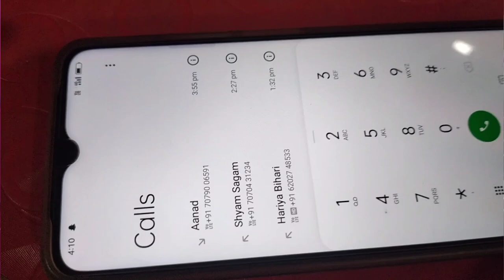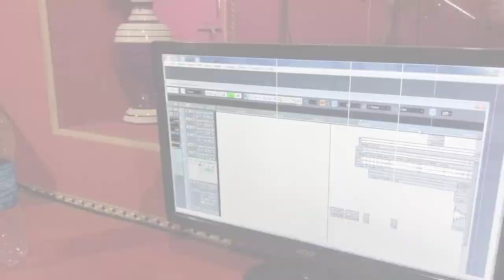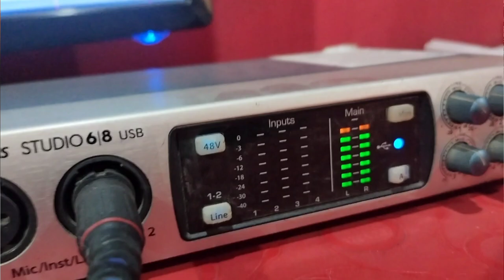Video || सुमित मिश्रा || Curent 100 % बढ़ल बा || Bhopuri Sad Video Song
PS Music Belsand  is a dream of all Bhojpuri singer.
इस वीडियो का Free MP3 Download करने के लिए हमारा  Playstore से डाउनलोड करे या  इस लिंक पर क्लिक करे :-

Title: Curent 100 % Badhal ba
Singer: Sumit Mishra
Lable:  Ps music belsand
Lyrics: Sumit Mishra
Video Director: Sumit Mishra
DOP:

Must  see , share to others and subscribes the channel "Ps music Belsand "  for  regular  updates of best videos.this is very popular song in Bihar listener in all over world in this song.